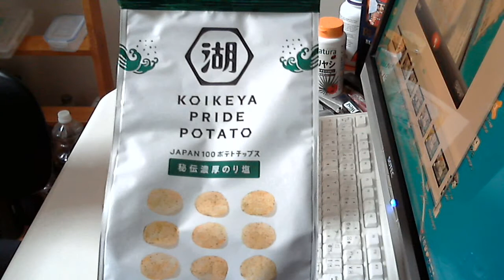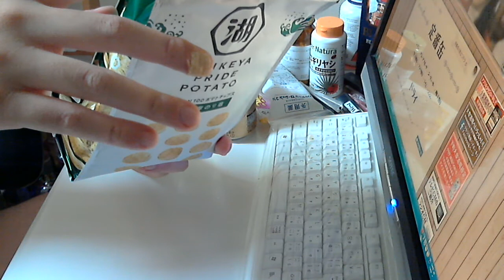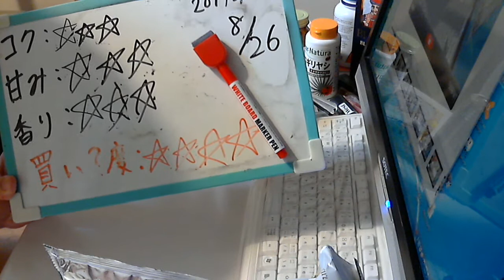酒好きな元新潟人の飲酒動画 part1352 焼酎ハイボール 強烈塩レモンサイダー割り【チューハイ】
甘み：★★★
香り：★★★
買い？度：★★★★
LINEもやってます。良ければ申請してね⇒